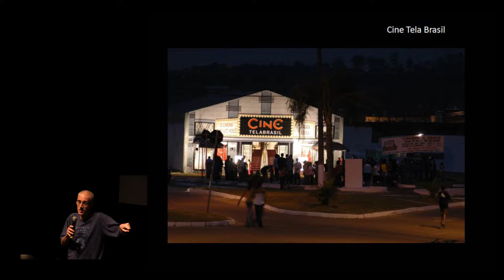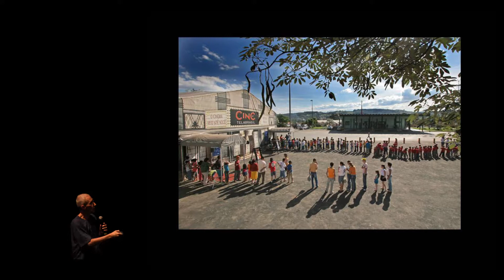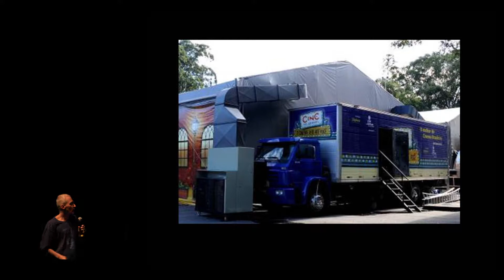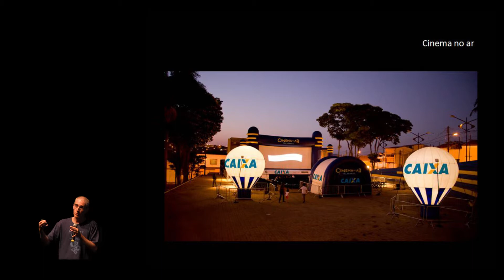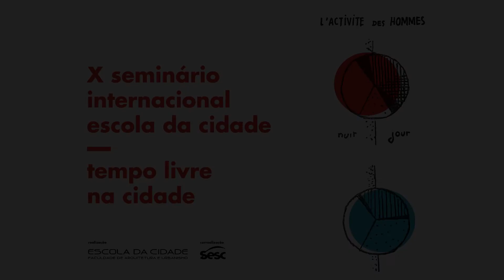Luiz Bolognesi - X Seminário Internacional: Tempo Livre na Cidade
Palestra de Luiz Bolognesi, durante o X Seminário Internacional: Tempo Livre na Cidade, uma correalização entre a Escola da Cidade e o Sesc São Paulo.

Realizado no dia 25 de março de 2015, no Sesc Vila Mariana.
Captação: Bruno Buccalon, Clarissa Mohany, Martha Levy, Morena Miranda e Pedro Norberto
Edição: Clarissa Mohany

Baú - Escola da Cidade